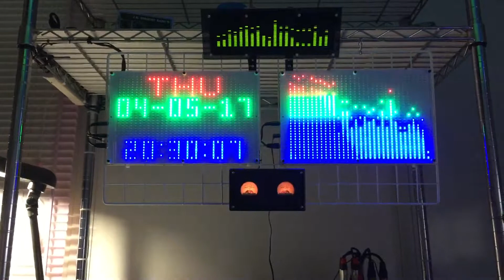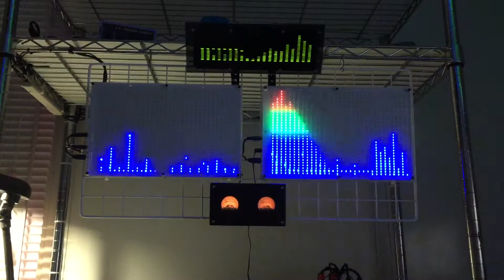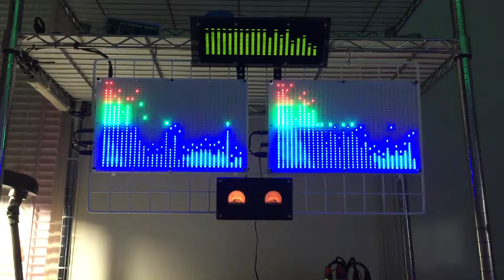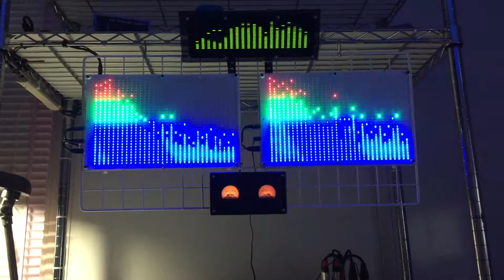my led spectrum analyzer setup